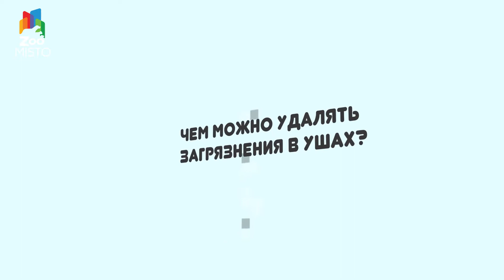Уход за ушами | Груминг собак | Основы груминга с ZooMISTO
В этом выпуске мы научимся и ответим на вопросы:

  1. Зачем собаке чистить уши?

  2. Чем можно удалять загрязнения в ушах?

  3. А что делать с волосиками в ушках?

  4. Как часто чистить ушки питомцу?

  5. Можно ли в домашних условиях правильно почистить ушки?